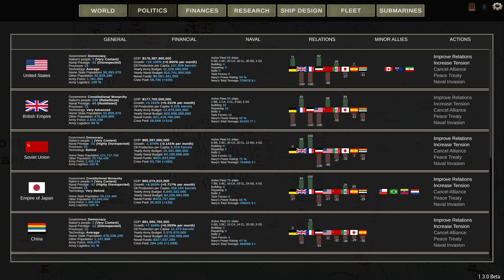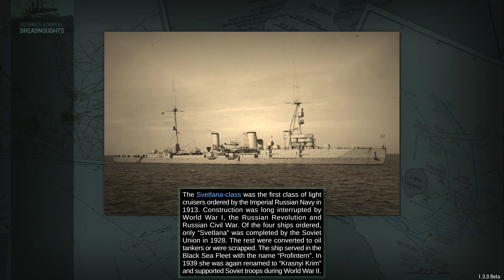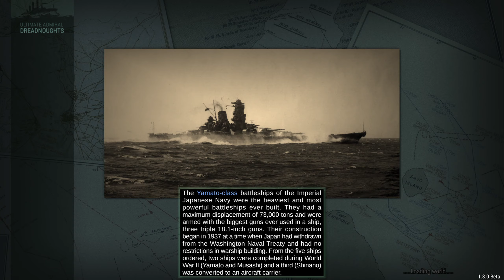Ultimate Admiral Dreadnoughts, New Beta, Cinematic Mode, AHE #6